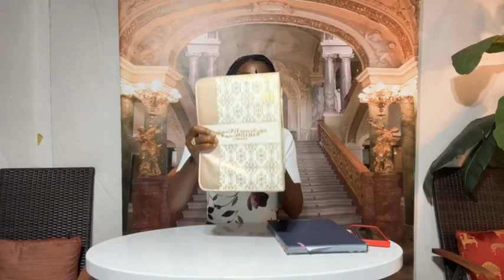Body, Soul & Spirit Part 2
To benefit from the Spirit, focus on the Word